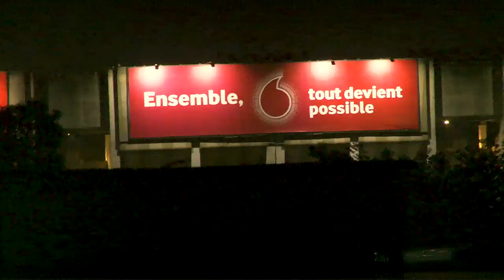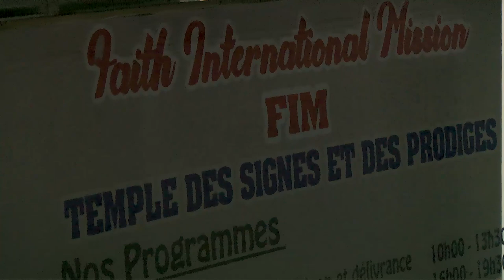LES INSTRUMENTS DE LA VENGEANCE DE L'ETERNEL. SAMEDI 09 04 2022